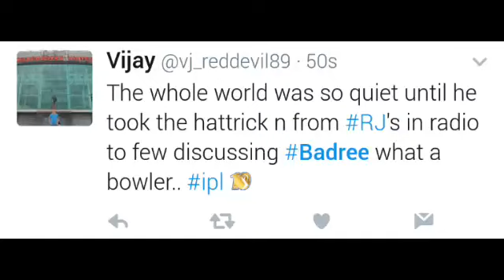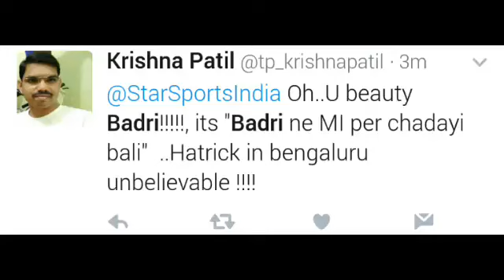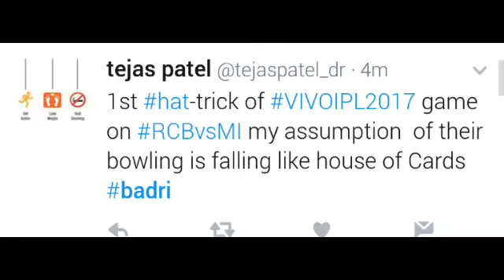Samuel Badree's Hat-Trick | Royal Challengers Bangalore vs Mumbai Indians | IPL 10 - FANS REACTION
1st Hat-Trick of IPL 10...